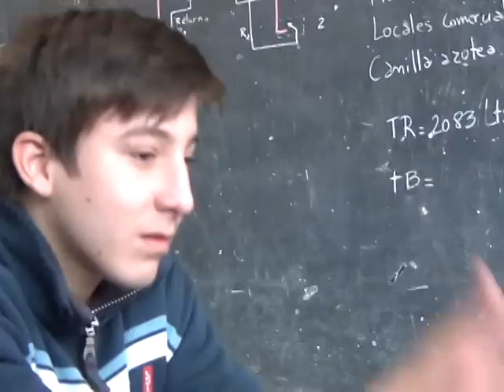Personas trabajando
Como trabajan los chicos y profes para el concurso de guiones de copsee y S. Se. R. en el Sur.  Nos cuentan sus experiencias y formas de trabajo alumnos y docentes que participaron del concurso.